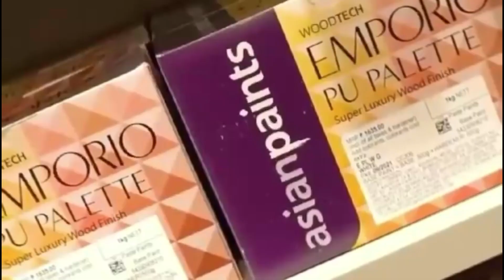मां वैष्णो देवी युवा पूजा समिति द्वारा 10 अक्टूबर को किया जा रहा भव्य जागरण आयोजित